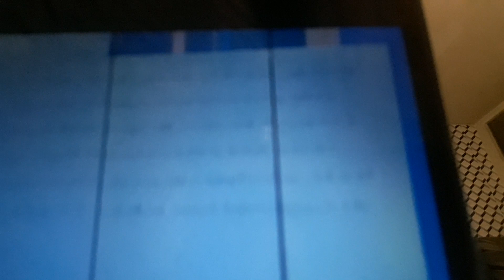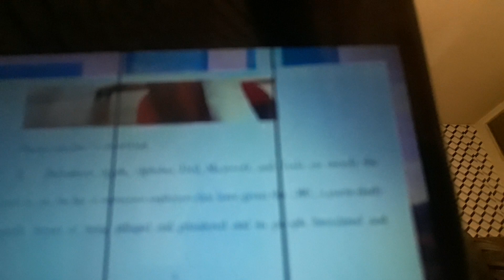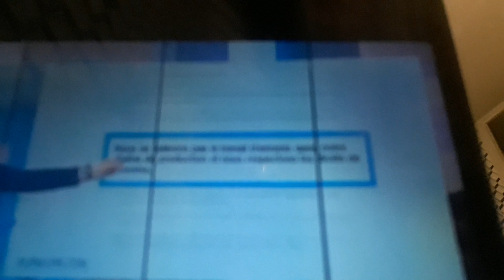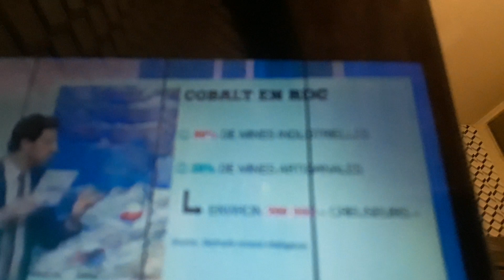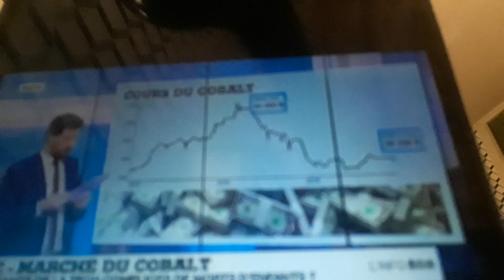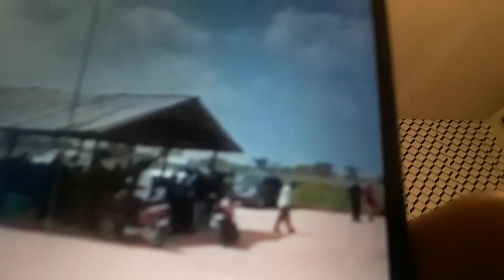(0229) F TSHILOMBO RÉPONDRE KAGAME. KAMERHE NDOKI